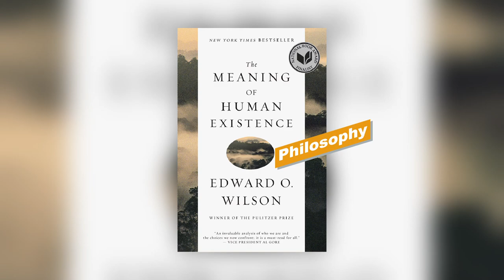Book Review of The Meaning of Human Existence by Edward O. Wilson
Genre: Philosophy

Intriguing Connections:
The Evolution of Evolution:

Chapters
00:00 – Is this the book you are looking for?
00:12 – Overview
01:08 – Caveats?